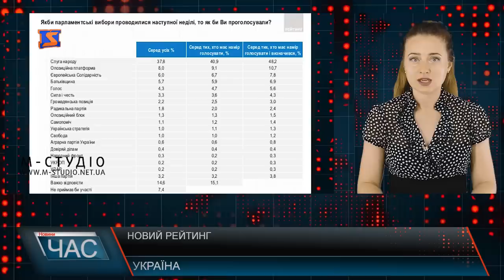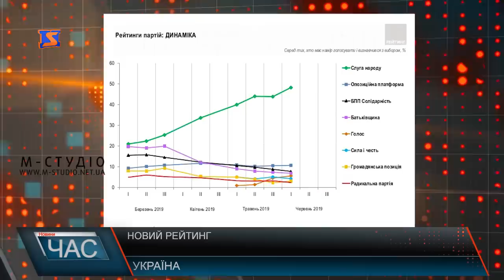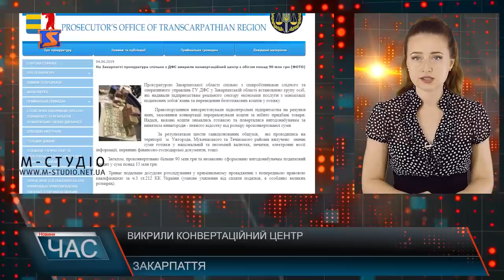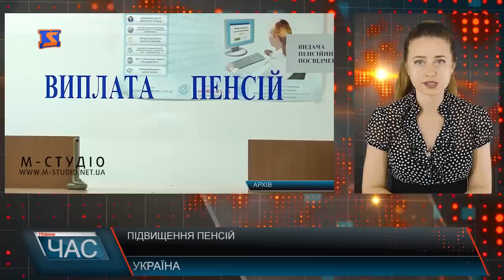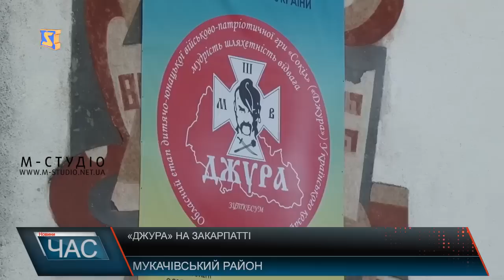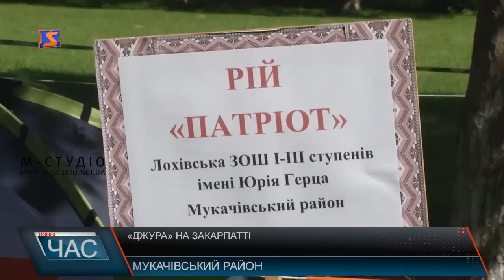Програма “ЧАС”. Hовини Закарпаття за 5 червня 2019 року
Мітингували. Всеукраїнська акція в обласному центрі
Увірвався терпець. Перекриття дороги
Попрацювали вандали. Понищили пам’ятники
Футбольний турнір. Журналісти змагались
Патріотична гра. Змагання в задоволення